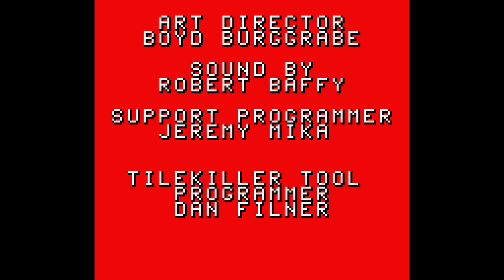Dragon’s Lair (🎮GBC) - ✨4K 60FPS Longplay | No Commentary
Timestamps:
0:00 Intro
0:40 Main Game
8:35 Ending & Credits